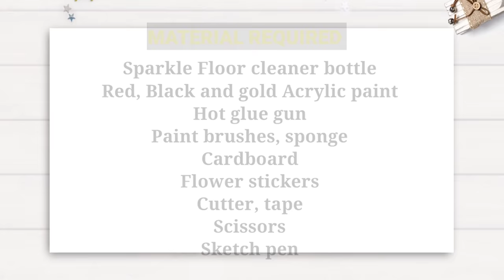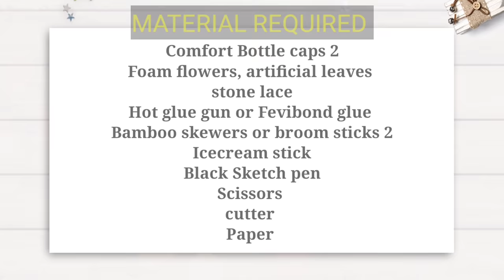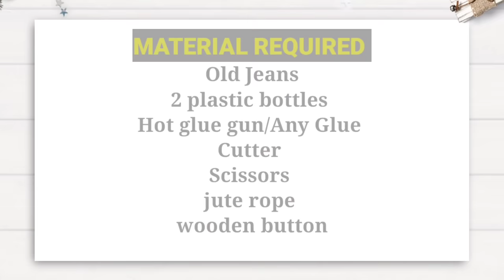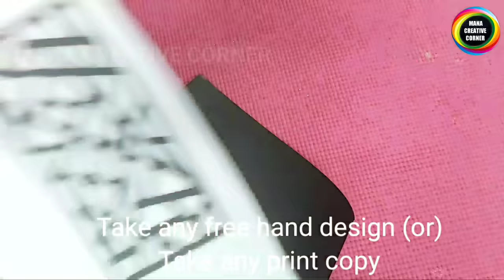17 AMAZING PLASTIC BOTTLE CRAFT IDEAS FOR HOME/17 CLEVER WAYS TO RECYCLE PLASTIC BOTTLES AT HOME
17 AMAZING PLASTIC BOTTLE CRAFT IDEAS FOR HOME, 17 CLEVER WAYS TO RECYCLE PLASTIC BOTTLES AT HOME

5 PLASTIC BOTTLE CRAFT IDEAS THAT YOU CAN MAKE EASILY AT HOME/ Plastic bottle reuse ideas

Hi friends
In this video I will show you how to reuse waste plastic bottles in useful manner. We can make a beautiful hanging organizer from waste plastic bottles. Best out of waste craft ideas using plastic bottles. 17 plastic bottle organizer craft ideas.This plastic bottle craft is very easy to make and useful too.

5 COOL CARDBOARD BOX REUSE IDEAS TO ORGANIZE YOUR HOME #5 COOL DIYs you can make with#cardboard box